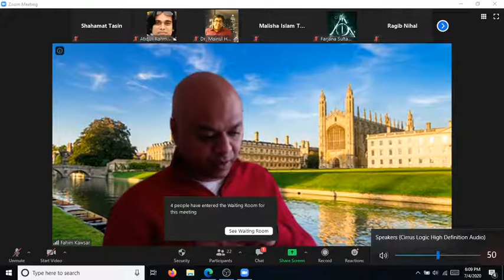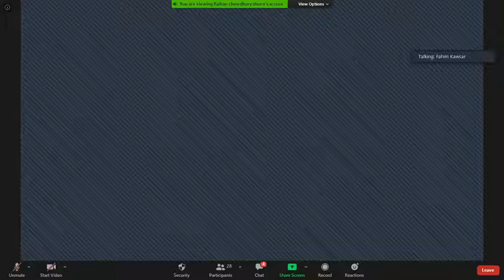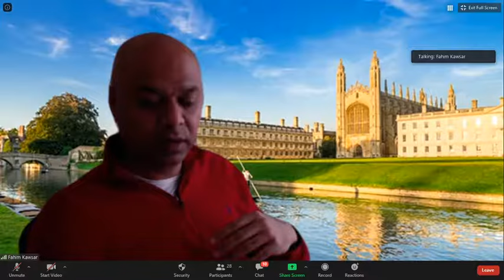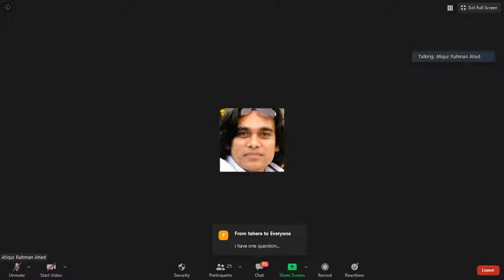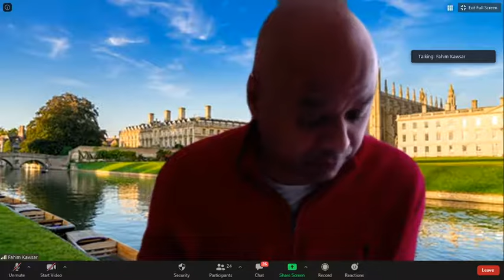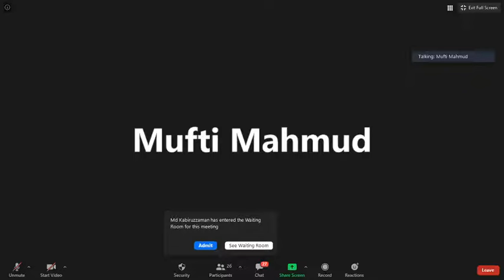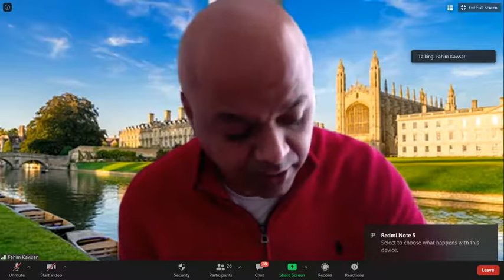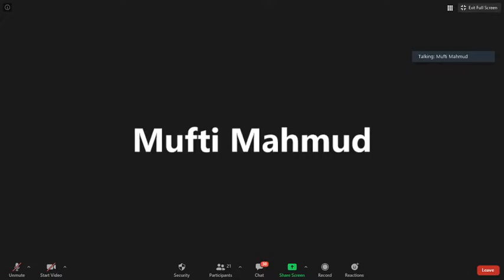Webinar on "The Struggles, Challenges, and Rewards of a Research Career"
IEEE SB DU successfully hosted a webinar on “The Struggles, Challenges, and Rewards of a Research Career” on 04 July 2020, Saturday, 6:00 PM BST onwards.

The event was open and free for all.

Speaker Profile:
Dr. Fahim Kawsar
Nokia Bell Labs
Cambridge, UK.

Date: 04 July 2020, Saturday
Time: 6:00 PM BST onwards

The webinar was hosted on Zoom for active participation, and the audience was also able to view it on Facebook Live through IEEE SB DU page.